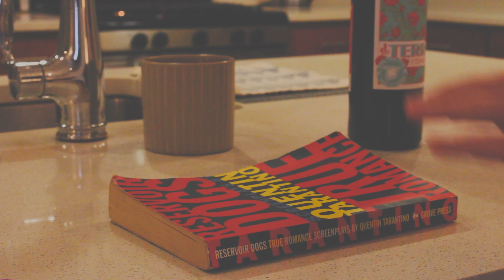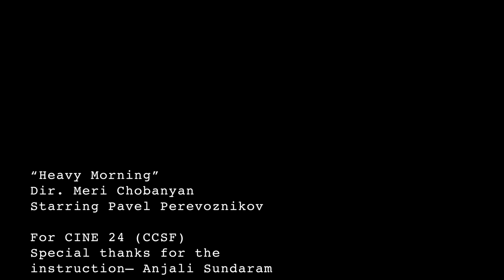Heavy Morning — by Meri Chobanyan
Dir. Meri Chobanyan
Starring Pavel Perevoznikov
For CINE24  (CCSF), Anjali Sundaram